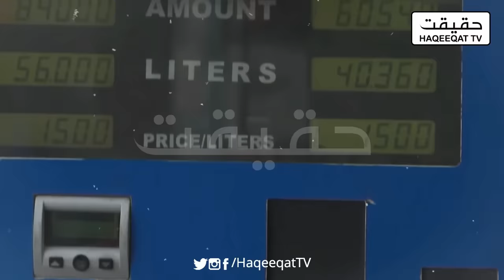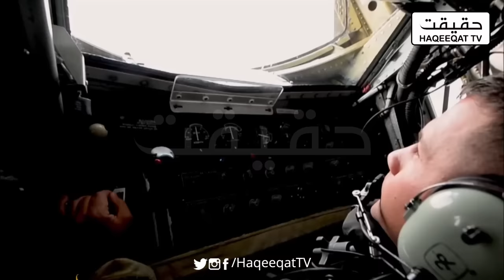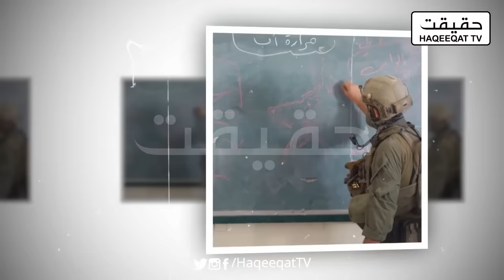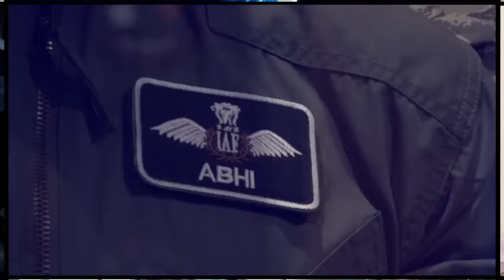US and UK Mobilizing 3 Destroyers in Red Sea in For Israel to Manage Yemen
In a significant move, the U.S. and the UK are reportedly considering the mobilization of three destroyers in the Red Sea as a show of support for Israel amidst its ongoing tensions with Yemen.